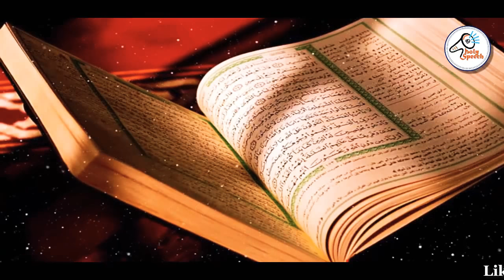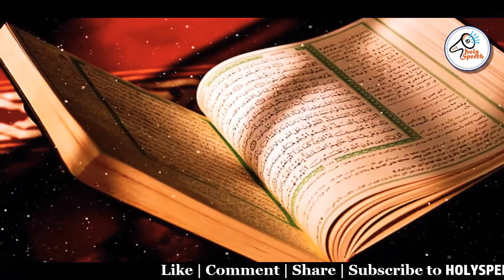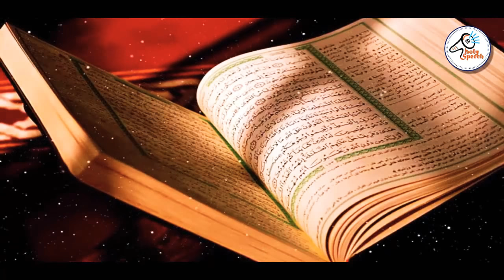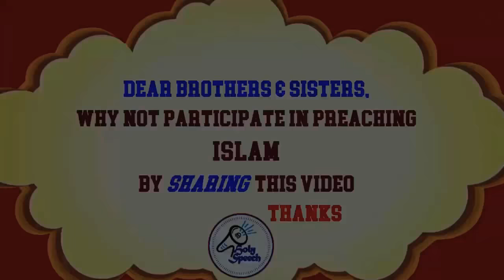Mufti Menk new lecture - 3 categories of people